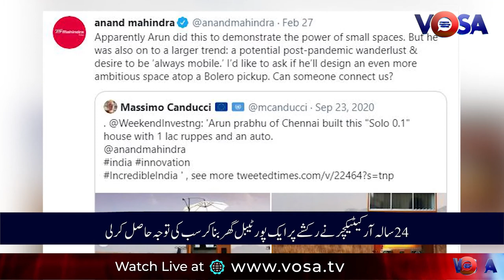Portable House with Bedroom, kitchen and Bathroom.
A 24 years Chennai based architect Arun Prabhu made a portable house in an auto rikshaw which has including bedroom, kitchen, water tank and toilet.

He created the portable house to build awareness among the public on small scale architecture and affordable housing.

The space is built to accommodate a bed, kitchen bathroom and workspace and is also fitted with a solar panel and water tank.

Business tycoon Anand Mahindra who shared a post about Arun Prabhu’s auto rickshaw mobile home on Twitter expressed his desire to work with him.

In his Tweet Anand Mahindra Said "Apparently Arun did this to demonstrate the power of small spaces. But he was also on to a larger trend: a potential post-pandemic wanderlust & desire to be ‘always mobile.’ I’d like to ask if he’ll design an even more ambitious space atop a Bolero pickup. Can someone connect us".?